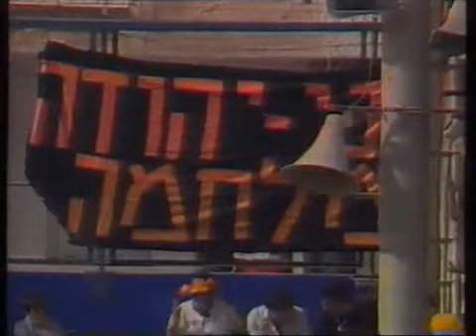בני יהודה נגד הפועל תל אביב עונת 1988/89